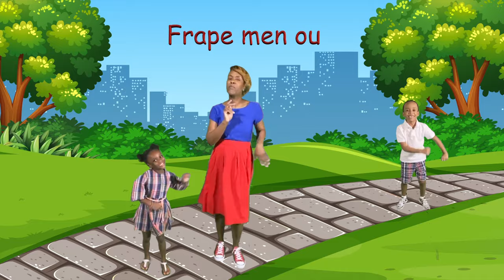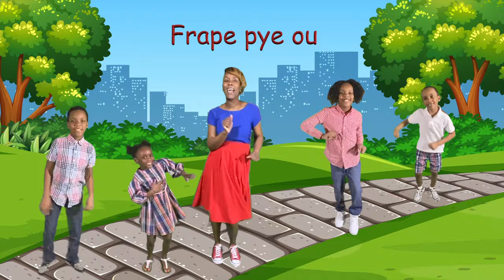Si ou Kontan (Kreyol If You're Happy and You Know it)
From the album “An Nou Chante” we present “Si ou Kontan” our Haitian Kreyol version of If You're Happy and You Know it. This album is inspired by love for our children, our culture and our country! Teaching children the Haitian Kreyol language and appreciation for traditional Haitian music.

Written by: Cassandra Piton
Produced by: Cassandra Piton & Jackson Chery
Cover Art: Benjamin Barbot